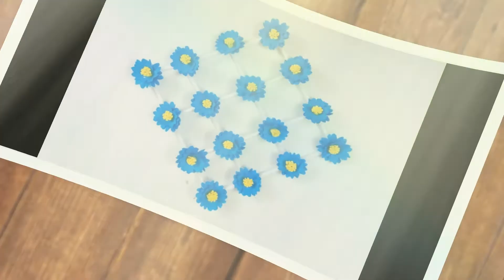Easy wall decoration ideas ||Wall hanging craft ideas||Jiya's world of crafts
Easy and beautiful wall hanging||Wall hanging craft ideas||Jiya's world of crafts

Today I am showing how to make a beautiful wall hanging.It is easy to make.If you like this video,please subscribe and click bell icon for more videos.If you have any suggestions or doubts,comment it.

room decoration
room decor diy
room decorating items
room decoration with paper
room decorating ideas simple
room decor ideas
room decor items
room decor at home
a room decoration
the room decorating ideas
a small room decoration
a simple room decoration
design a room decor
room decor crafts
room decor cheap
room decor design
room decor diy with paper
room decor diy easy
room decor easy
room decor easy ideas
room decor easy diy
room decor for kids
room decor gift ideas
wall hanging for kids
wall hanging showpiece
wall hanging artificial flowers
wall hanging art
wall hanging art and craft
wall hanging at home
wall hanging activity
room decoration, room decorating ideas,  room decor diy, room decorating ideas easy, room decorating ideas simple, room decoration with paper, room decorating ideas, room decorating ideas with paper